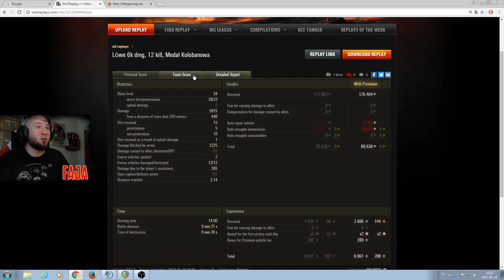Pokaż co potrafisz !!! #835 - Löwe po bufie wymiata :)